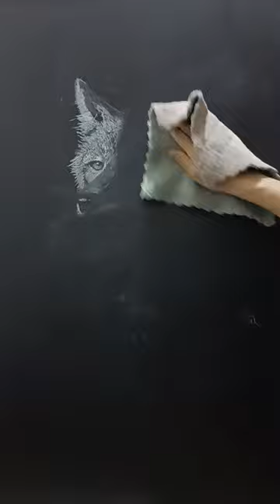黑板擦｜黑板粉筆畫 ｜ 動物畫｜野狼｜倒放｜Chalkboard drawing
To learn more  drawing lessons 更多的線上繪畫及手繪學習課程，包括設計手繪、鋼筆畫、黑板粉筆畫、麥克筆畫等等：